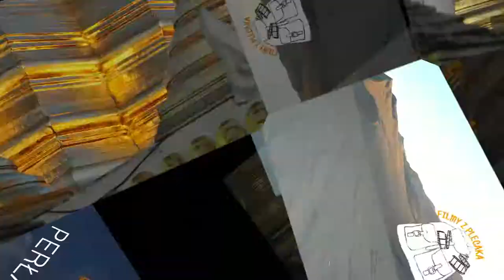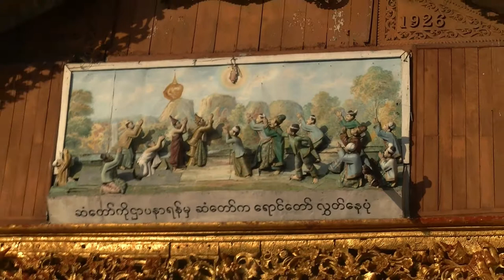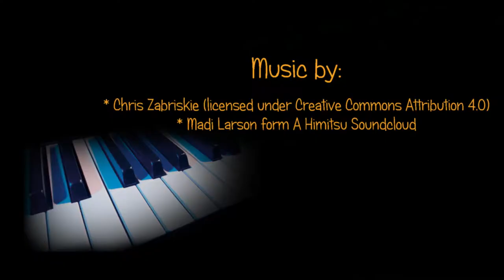Złota Pagoda - Shwedagon w stolicy Birmy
Zobacz i poczuj niepowtarzalny nastrój Złotej Pagody w największym mieście Birmy Yangunie. To naprawdę magiczne miejsce. Zdjęcia i opis znajdziesz na blogu